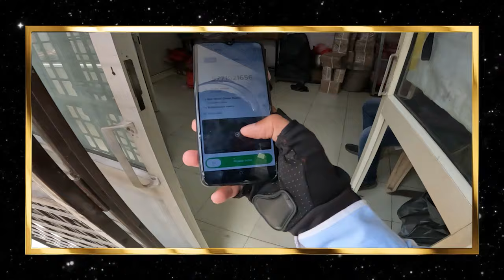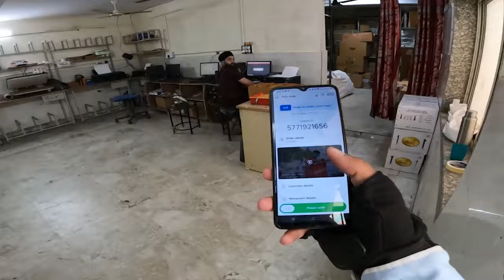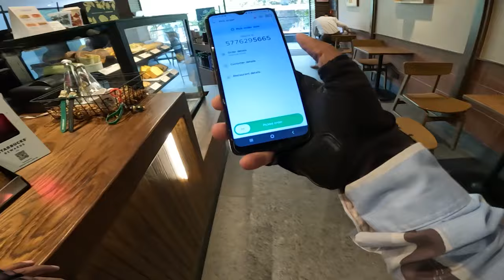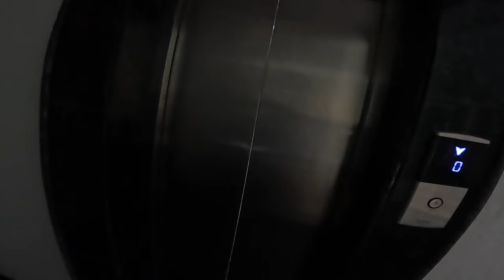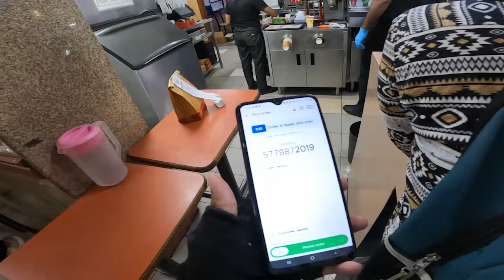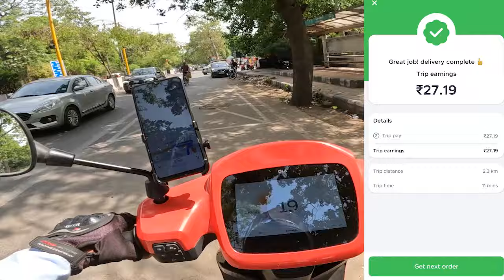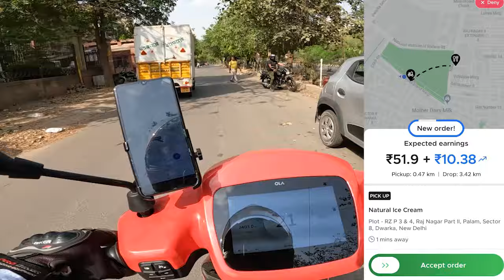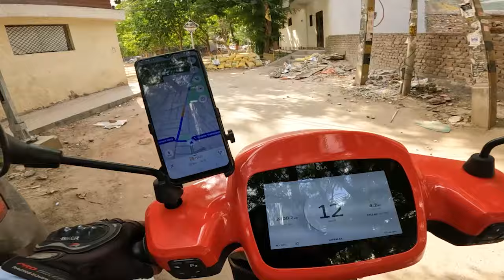Zomato Food Delivery Job Full Day Earning Salary 🤑 ! जरा सा भी Short Cut लिया पैसा काट लेगा Zomato 🤯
Zomato, Swigggy, Shadowfax, Borzo, Porter Delivery Boy दिल्ली में पुरे दिन कितने पैसे कमाता है ! गिग्ग्स आने के बाद ! Full Day Earning